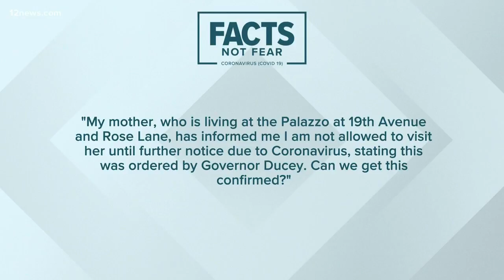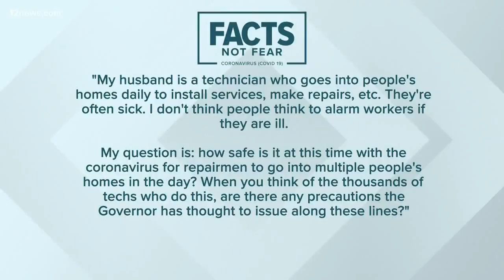Facts Not Fear: Expert panel breaks down recent coronavirus developments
A panel of experts breaks down all the recent developments surrounding coronavirus. The panel includes Arizona Public Health Services Director, Dr. Cara Christ, emergency medical specialist, Dr. Frank Lovecchio and infectious disease specialist, Dr. Kevin Stephan.